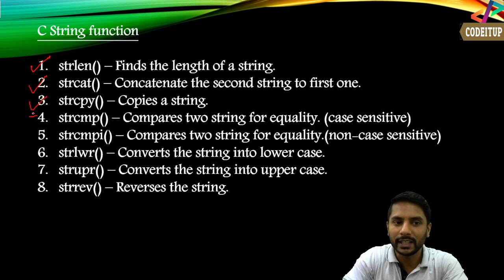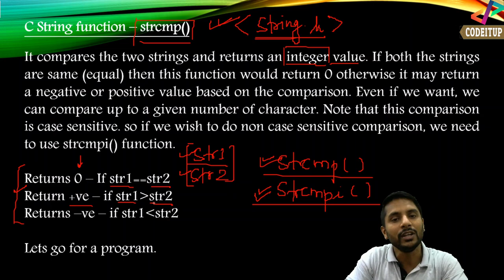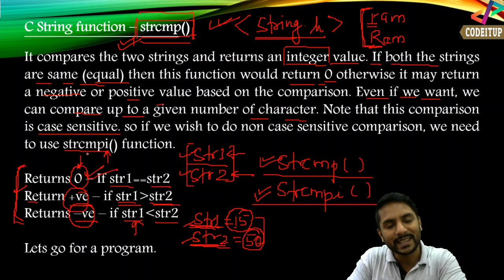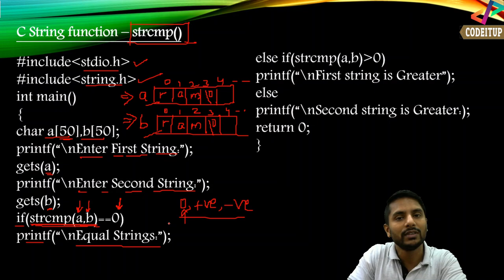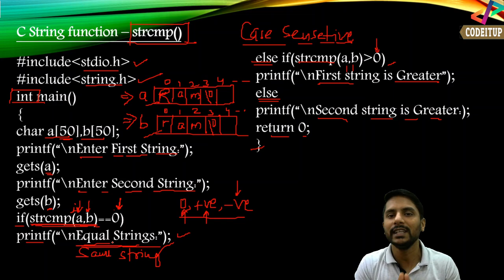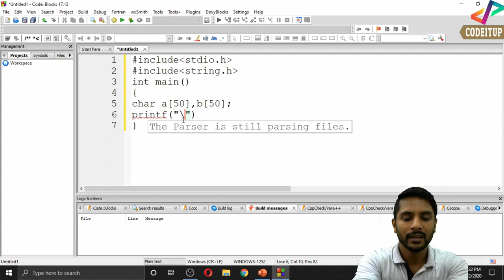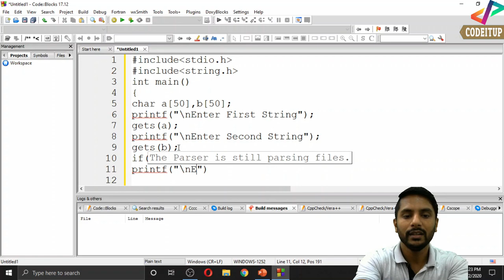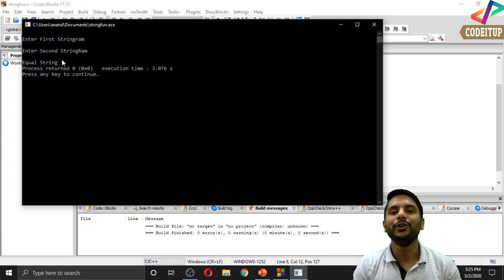Strcmp() Function in C | In Hindi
Strcmp() Function in C | In Hindi | Tutorial 80

In this video I have explained one of the most important function i.e. Strcmp() function of C programming. Strcmp() function is used to compare two string. Strcmp() Function helps when we have to check whether two strings are equal or not.

Tags Used:

strcmp tutorial in c
c strcmp function
strcmp video tutorial
strcmp detailed tutorial.
strcmp function with c
lecture on strcmp function
strcmp function in c programming
strcmp function
strcmp in c,strcmp
strcmp explanation
string compare in c
string comparison in c
string comparison function
strcmp in c programming
strcmp c programming
strcmp()
strcmp() function in c
strcmp example